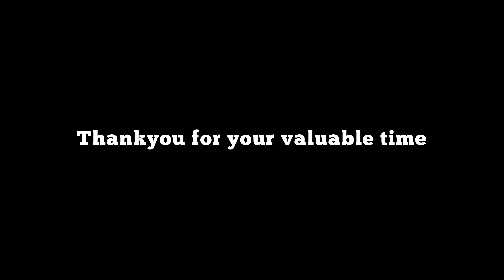THRISSUR PULLU PADAM | KERALA | BIKERIDE | BINISHAD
Song: Dawn of Time (feat. Julie Elven)
Album: ...